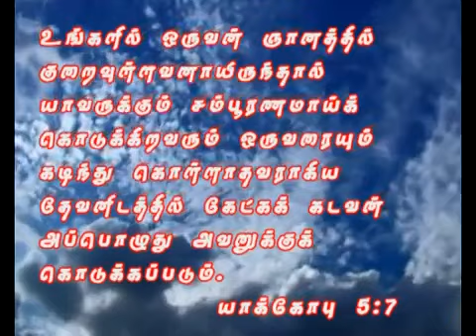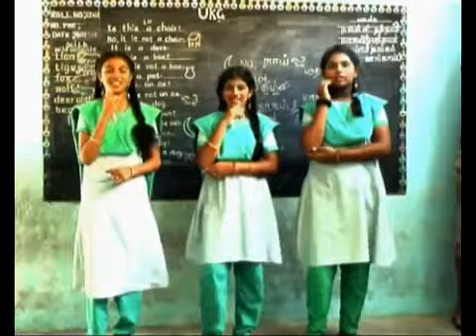abc padichu pathen